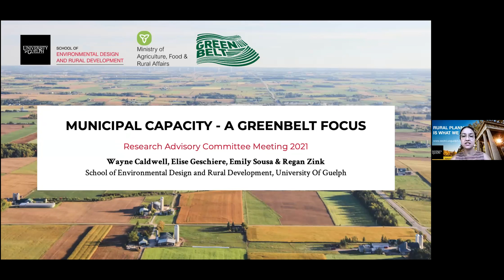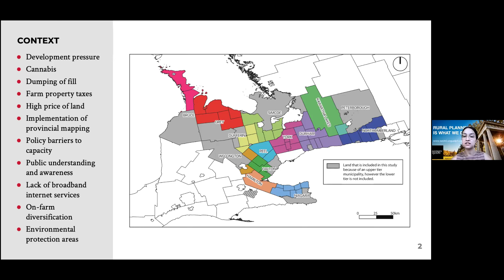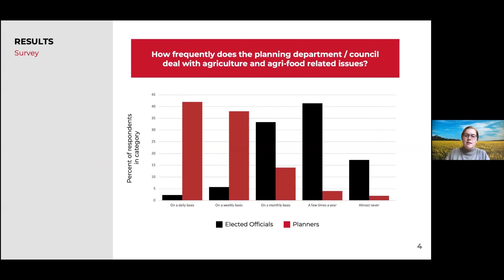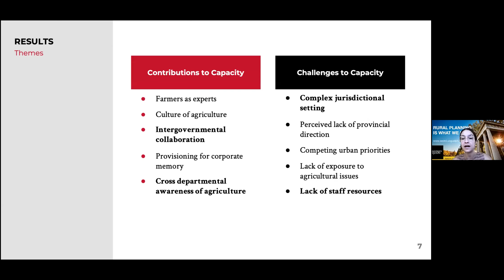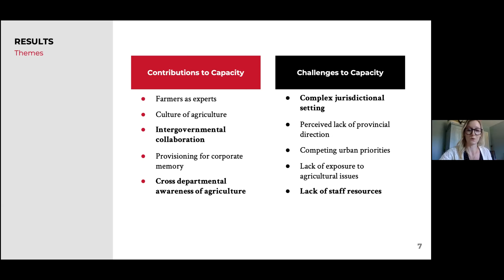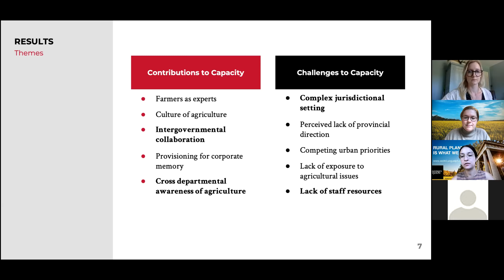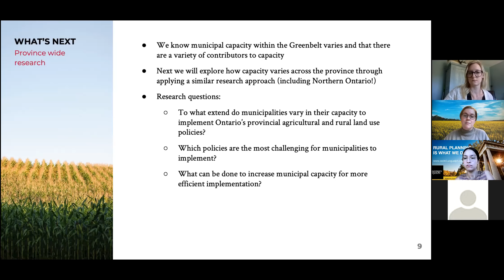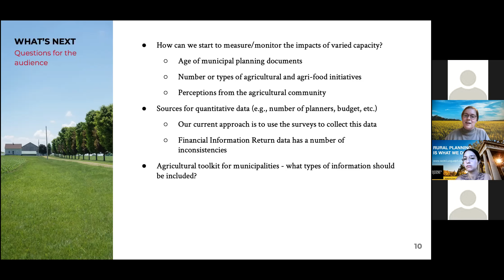Assessing the Capacity of Municipalities to Respond to Agri-food Priorities (RAC 2021)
The project is focussed on understanding the capacity of municipalities in the Greenbelt to respond to agricultural and agri-food priorities. This presentation was part of Dr. Wayne Caldwell's 2021 Research Advisory Committee Meeting.